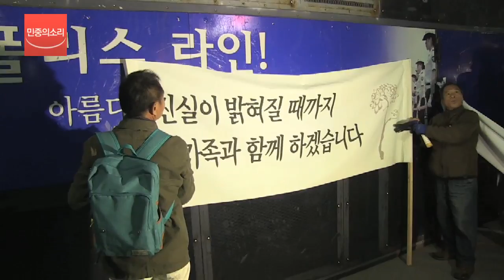세월호 1주기 추모행렬, 행진 막는 경찰들과 곳곳에서 충돌